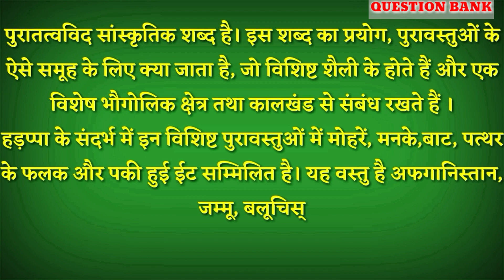puratatv kise kahate Hain।। puratatv kiya hai।।पुरातत्वविद किसे कहते हैं।।पुरातत्त्वविद क्या होता है